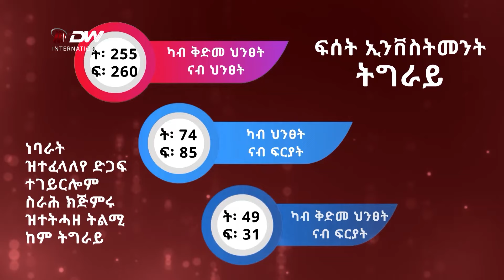DW TV ፍሰት ኢንቨስትመንት